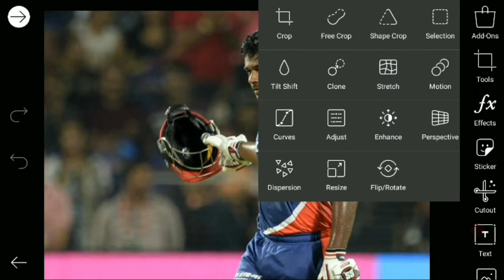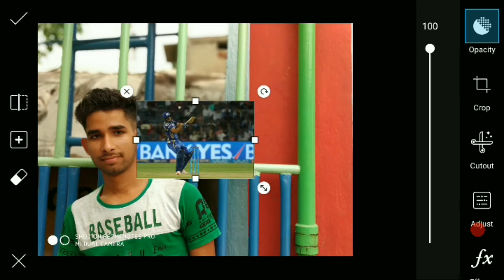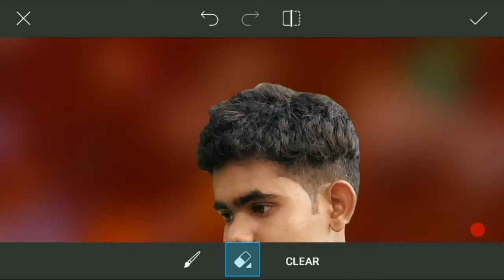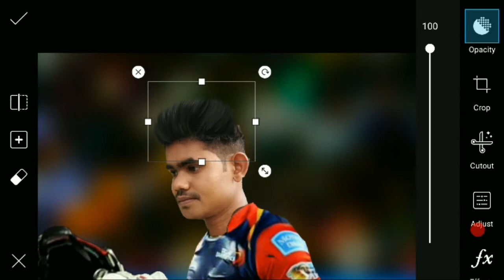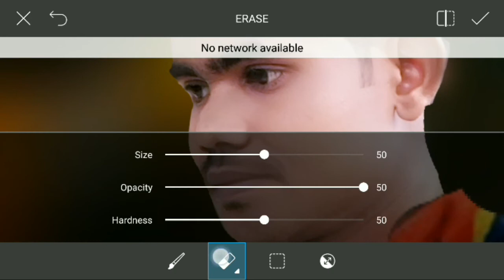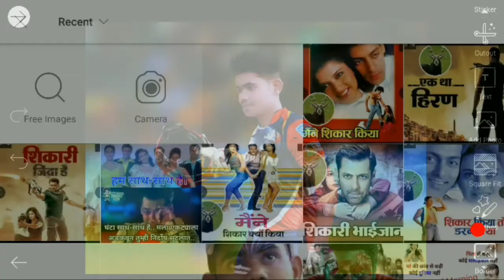A1 IPL photo editing || DELHI DAREVILES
Whtsapp group-

picsart editing,
picsart best editing,
picsart tutorial,
picsart,
picsart app,
picsart android,
picsart all,
picsart animation,